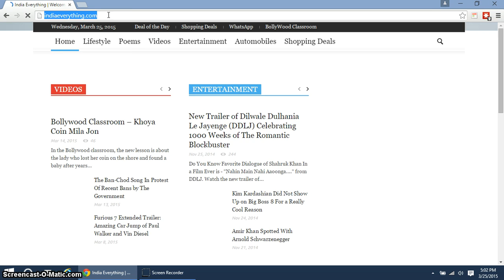Some Websites Not Opening on BSNL Broadband - This Is How You Can Fix It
If your BSNL fails to open a few websites and work fine with others, you may probably need to update your DNS server as this is a common issue of BSNL internet that a few websites don't load properly or at all.

Check out this video on how you can update your DNS setting to use Google DNS.